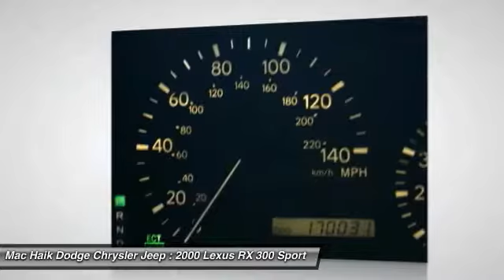2000 Lexus RX 300 Austin 35301A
2000 Lexus RX 300

Don't miss this 2000 Lexus RX 300. It's equipped with great features. You'll want to take this sport utility home. Make a great choice today.